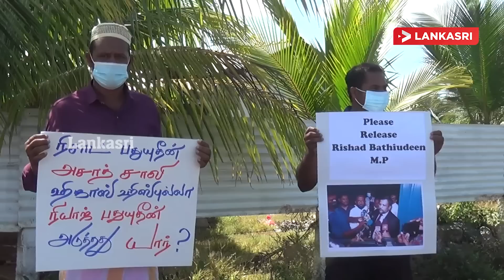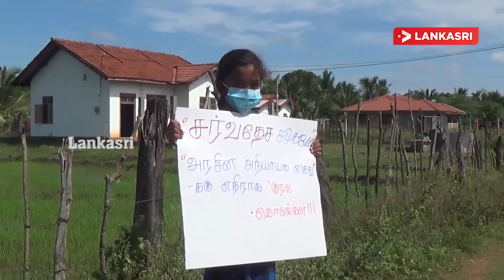இன்றைய முக்கிய செய்திகள் - 02.05.2021 | Srilanka Tamil News